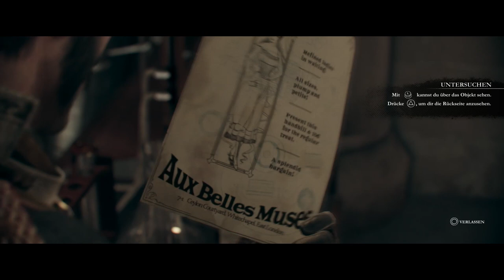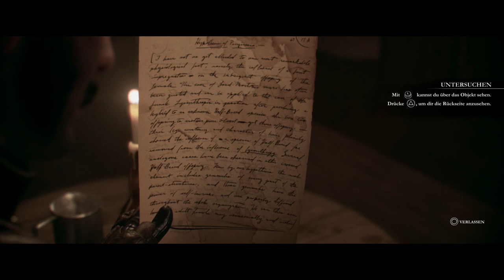The Order 1886 #004 - Lafayette und die Dirnen [Let's Play]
♦ The Order 1886 - Kämpfe für die Zukunft ♦
London, 1886 - Wissenschaft und Industrie wachsen und wir bekommen es mit einem starken Feind zu tun.

► Wenn dir das Spiel gefällt, so unterstütze doch die Entwickler und kaufe es dir hier zum günstigen Preis im Original:

in diesem Projekt spielen wir das noch recht neue Spiel "The Order 1886", welches ein exklusiv Titel für die PlayStation 4 ist.
Wir schlüpfen in die Rolle Galahad, der einem Eliteorden der Menschheit angehört und mit dem wir uns in den Kampf gegen einen Feind nicht menschlichen Ursprungs begeben.
Werden wir die Zukunft der Menschheit wahren und retten können?

Euer Kelturio